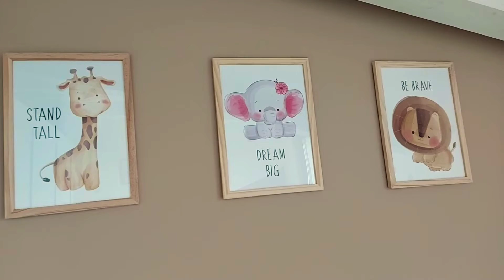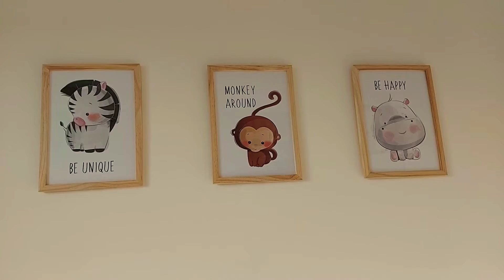ROOM TOUR 2022 || cameretta Neonata🎀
Buongiorno a tutti ecco qui di seguito gli arredi visti nel tour della cameretta e dove li ho acquistati.. ci vediamo al prossimo video.
con affetto P.

metro adesivo parete - amazon
armadio guardaroba - ikea
cornici quadretti- leroy marlen
poster quadretti - amazon
vernice tortora per pareti - leroy marlen
pois parete - amazon
tappeto - amazon
cassettiera- ikea
cesta Nanan - la chiocciola